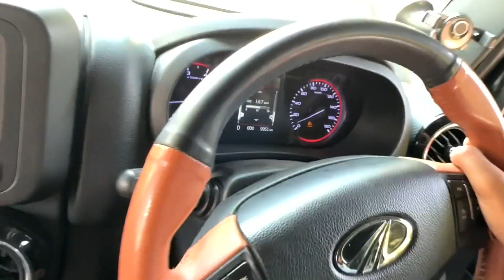3 Ladkio Ke Saath Manaya Teddy Day 😵‍💫😂*AIRHOSTESS CHOODKE DOCTOR SE DOSTI KARLI*😱